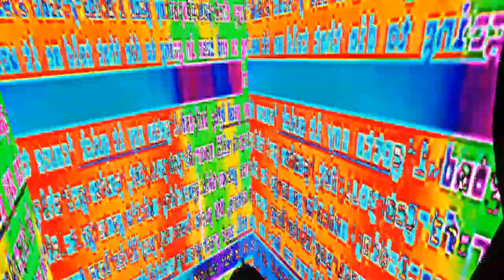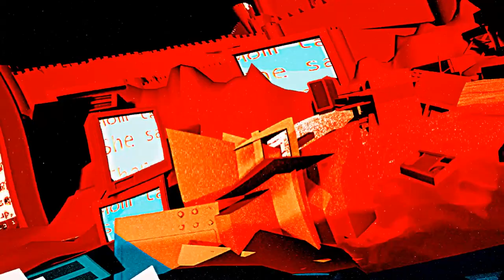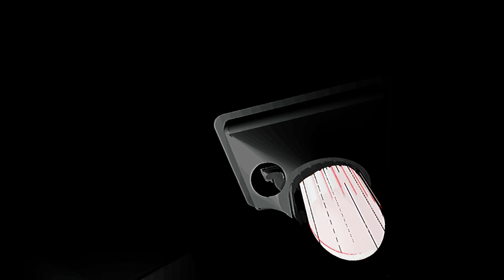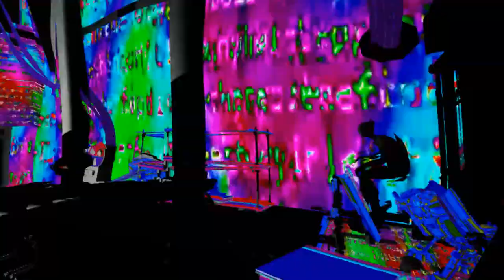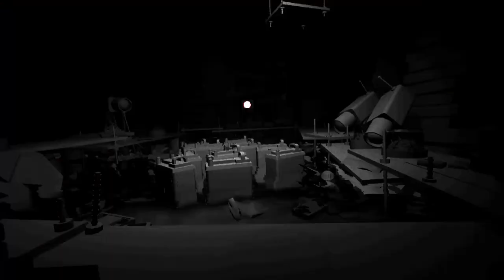A Tonne Of Feathers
a tonne of feathers : credits

Scott Waded
sound design

Ian decker
Original soundtrack

camille
3D design and modelling

Mark Elstob
Voice acting

Tommy Nelson
Original soundtrack

negative xp
Original soundtrack

BpBphaxx
Original soundtrack

kevin time
3D modelling